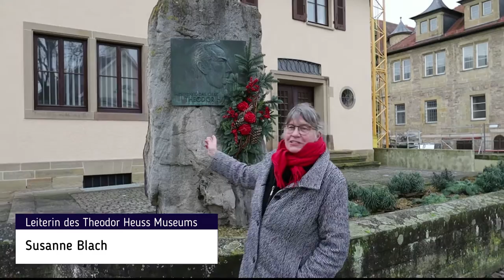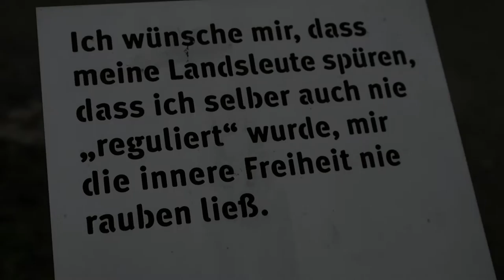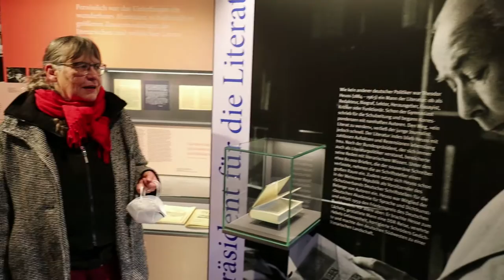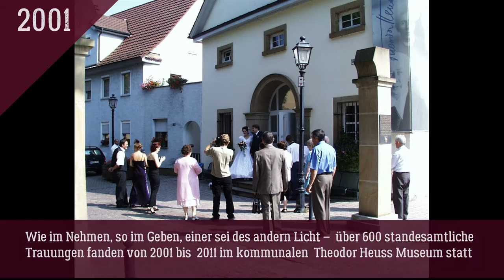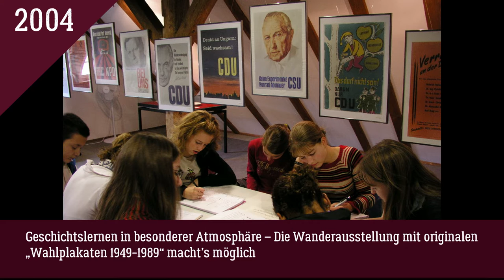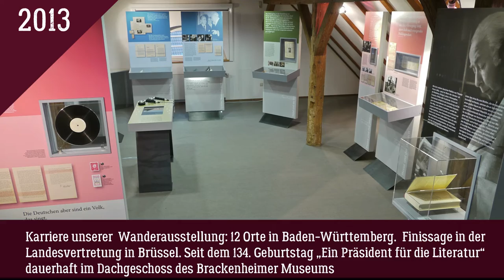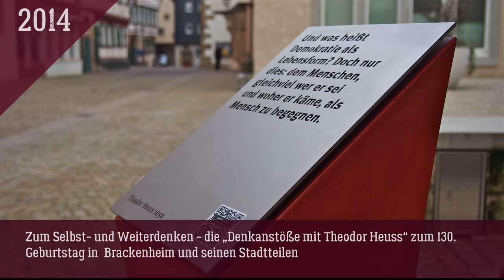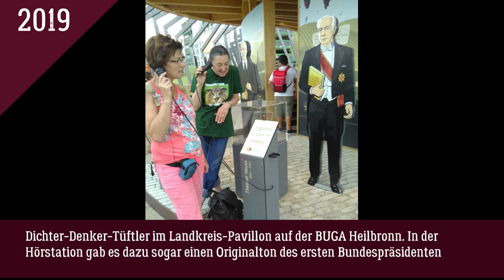Alles Gute: Theodor Heuss!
Impressionen zum 137. Geburtstag des ersten Bundespräsidenten aus seiner Geburtsstadt Brackenheim